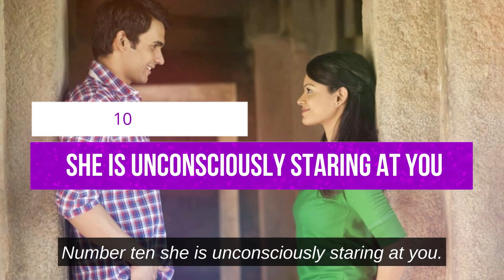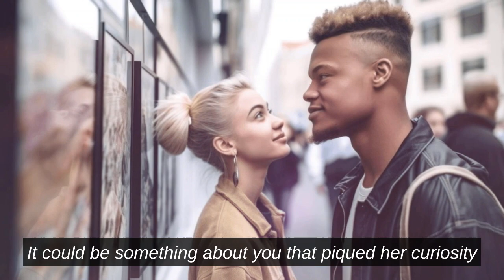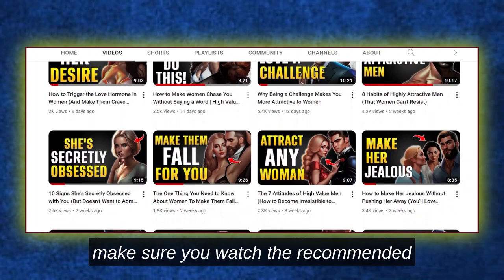Caught Her Staring? Here's What It Means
In this intriguing video, "Caught Her Staring? Here's What It Means," we delve deep into the subtle yet powerful language of non-verbal communication. The human gaze is a complex form of expression, capable of conveying a myriad of emotions and intentions. Join us as we unravel the mysteries behind those intense glances and decipher the unspoken messages they carry. From fleeting eye contact to prolonged stares, every gaze tells a story, and in this exploration, we aim to decode the hidden meanings behind a woman's lingering look.

Our journey begins by examining the psychological underpinnings of eye contact and its role in interpersonal dynamics. We explore the various contexts in which a woman might find herself captivated by someone's gaze and what these instances reveal about her feelings and interests. Through expert analysis and real-life examples, we shed light on the nuanced ways in which eye contact serves as a silent language, transcending words to communicate attraction, curiosity, or even deeper emotional connections.

Additionally, we address the cultural and societal aspects that influence the interpretation of stares. Understanding how different backgrounds and experiences shape the perception of eye contact adds a layer of complexity to our exploration. By delving into these cultural nuances, viewers gain a comprehensive understanding of why being caught staring may carry distinct meanings in various social contexts.

To enrich the discussion, we share practical tips on how to respond when you catch someone staring, fostering a better understanding of how to navigate these intriguing moments. Whether you're on the receiving or giving end of a gaze, this video equips you with insights that extend beyond the immediate situation, empowering you to navigate the subtleties of human connection with confidence and grace.

In conclusion, "Caught Her Staring? Here's What It Means" promises an insightful journey into the unspoken language of eye contact, providing viewers with a valuable toolkit to decode and respond to these intriguing non-verbal cues. As we unravel the mysteries behind those lingering gazes, this video is not just a guide to understanding the present moment but a roadmap for enhancing interpersonal connections in the future.